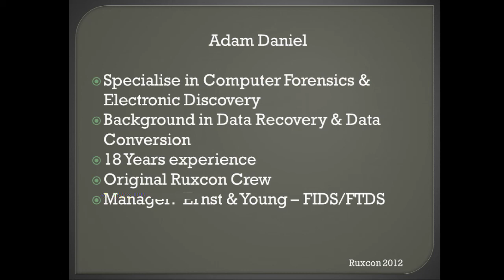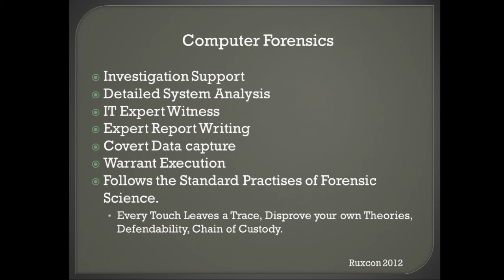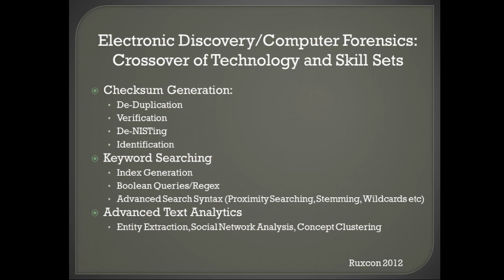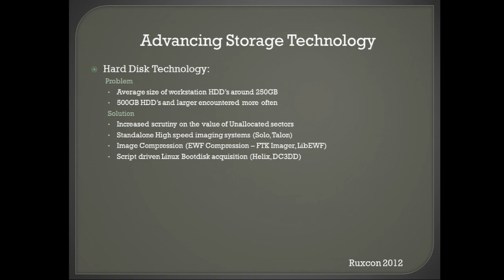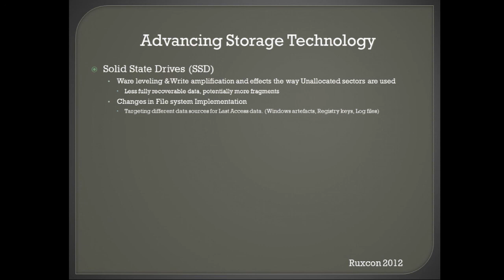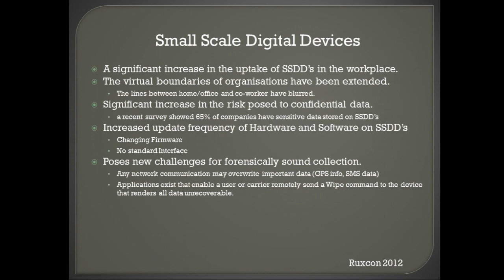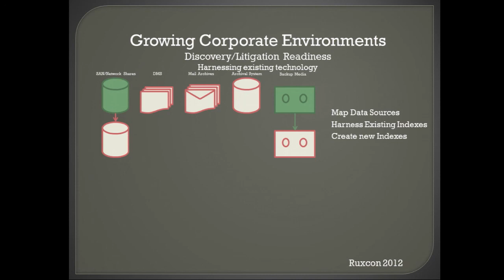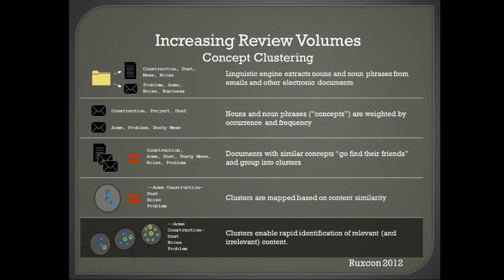The Impacts of Advancing Technology on Computer Forensics and E-Discovery - Adam Daniel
For more great presentations, join us for Breakpoint 2013 (October 24 & 25) and Ruxcon 2013 (October 26 & 27) in Melbourne, Australia.